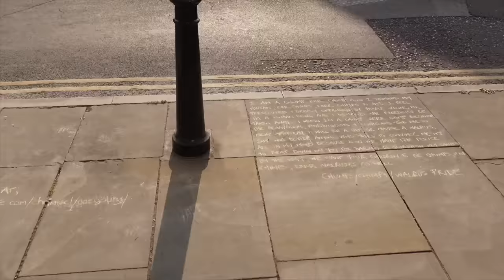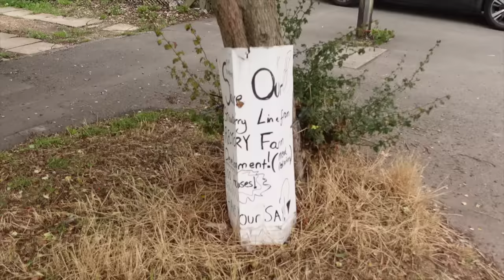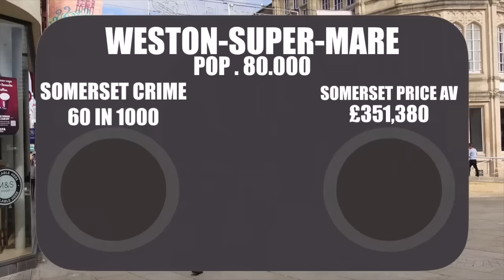8 Worst Towns in Somerset, UK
Welcome to the channel. This is going to be a channel deep diving the less talked about places in England. Today we start out with Somerset and the 8 worst places you could choose to live in the county. Some of this was shot before the latest data was released to the demographics could be slightly out of date but we stand by our choices! Apologies for the blurry drone, it's a new channel and this will be improved upon. Next time we visit Devon and Cornwall.